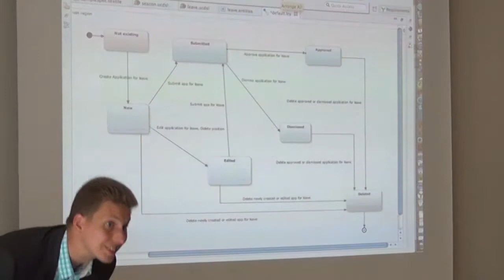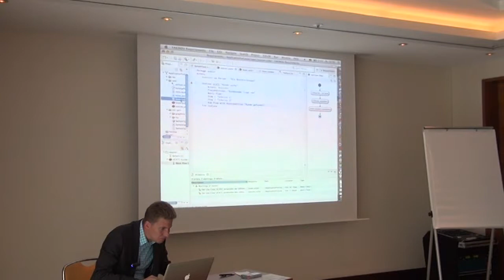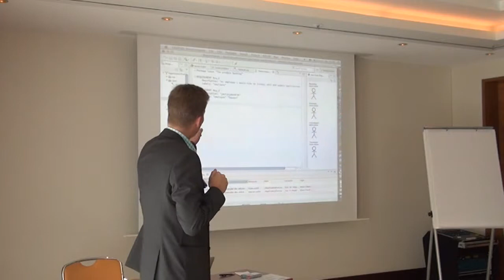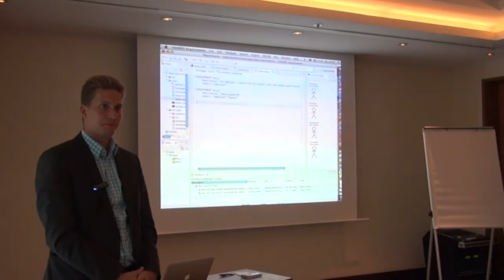SEACON 2012: Industry Talk - Jens Trompeter, itemis AG "Requirements Engineering mit Eclipse" Teil 3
Industry Talk von Jens Trompeter, itemis AG zum Thema: Requirements: Management, Engineering and Tracebility mit Eclipse (Teil 3)